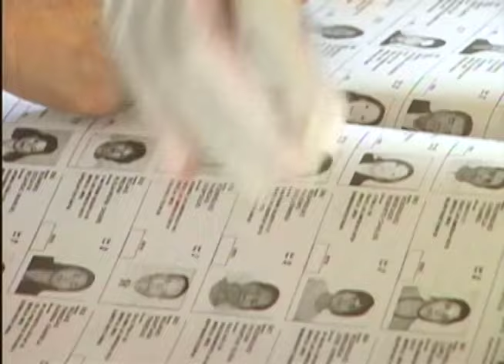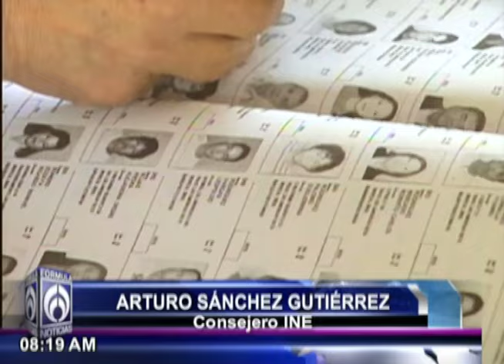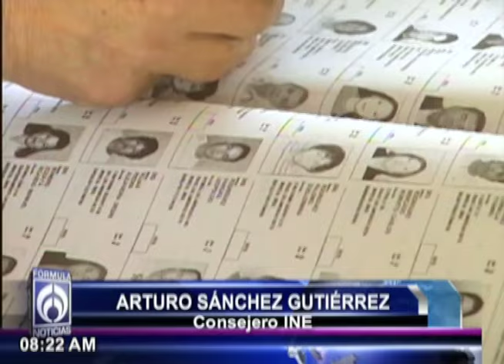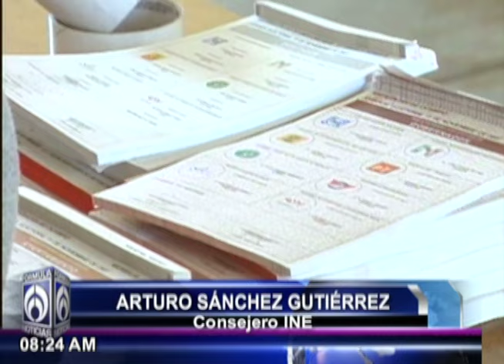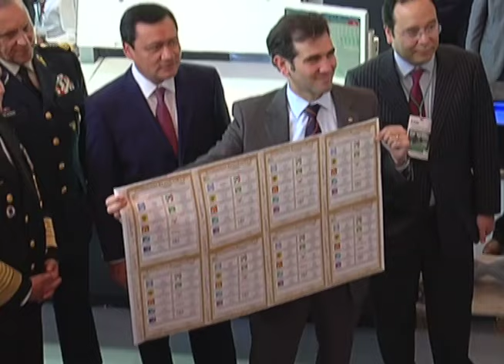y @janupi en FormulaNoticiasconJaimeNuñez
Entrevista con Arturo Sánchez Gutiérrez, Consejero del Instituto Nacional Electoral

FB: INE México Instituto Nacional Electoral

Radio Fórmula: 103.3FM, 970AM
Unión Americana: 560 Sirius
Telefórmula: 121 Cablevisión Digital y SKY, 722 Dish Latino